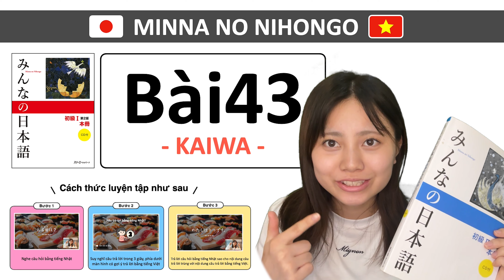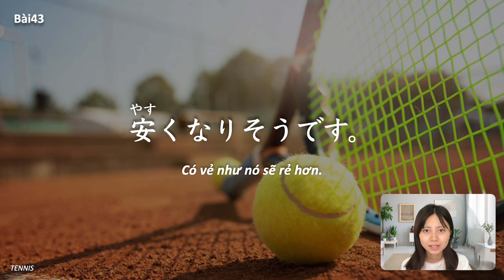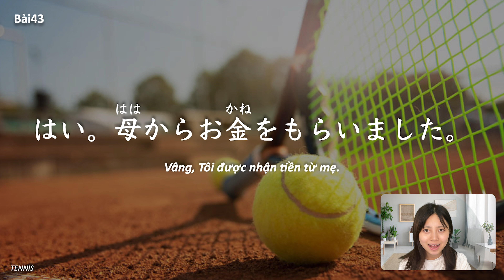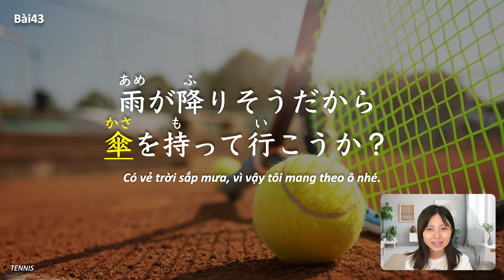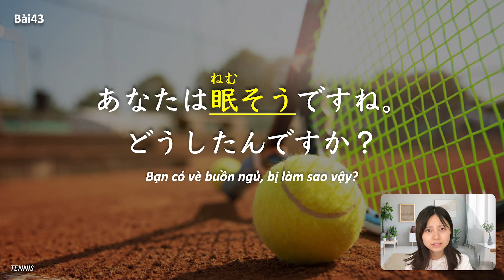Hội thoại N4 Bài 43 | học tiếng nhật Minna No Nihongo | phát âm người Nhật | Cô SEINA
【第43課】
1 Q "お金が無くなりそうです。
私に100万ドン貸していただけませんか？" A はい、いいですよ。でも来週、返してくださいね。
2 Q "これから日本では結婚しない人が増えそうですね。
ベトナムはどうですか？" A ベトナムも増えそうです。
3 Q "来月から電気の値段が上がりそうですね。
あなたは知っていますか？" A いいえ、知りませんでした。大変ですね。
4 Q 働きすぎたら、あなたはどうなりますか？ A 倒れそうになります。
5 Q "ベトナムで大学に行く人はこれから増えそうですか？
減りそうですか？どうしてですか？" A 増えそうです。ベトナムは経済が発展していますから。
6 Q "ベトナムで軍隊に行く人はこれから増えそうですか？
減りそうですか？どうしてですか？" A 減りそうです。最近、ベトナムは平和ですから。
7 Q "日本円は、これから高くなりそうですか？
安くなりそうですか？" A 安くなりそうです。
8 Q "ベトナムで日本語を勉強する人は、
これから増えそうですか？減りそうですか？" A 増えそうです。日本で働きたい人は多いですから。
9 Q "ベトナムに来る外国人は、これから増えそうですか？
減りそうですか？どうしてですか？" A "増えそうです。
ベトナムは面白い観光地が多いですから。"
10 Q "今日、あなたは嬉しそうですね。
何かいいことがあったんですか？" A はい。母からお金をもらいました。
11 Q "今日、あなたは疲れてそうな顔をしていますね。
何かあったんですか？" A はい。昨晩、たくさん日本語を勉強しましたから。
12 Q 今日、あなたは寂しそうですね。何かあったんですか？ A はい、先週、恋人と別れました。
13 Q このセンターは古そうですね。いつ出来たんですか？ A 30年前だそうです。
14 Q "あなたのセーター、温かそうですね。
どこで買ったんですか？" A はい、ロシアで買ったんです。
15 Q "今日は暑すぎて、私は頭が痛いです。
どうしたらいいですか？" A 水を買ってきますから、ちょっと待っていてください。
16 Q "今日はいい天気ですね。
これからあなたは何をしますか？" A 天気がいいので散歩してきます。
17 Q "もうすぐ蓮の花が咲きそうですね。
あなたも一緒に見に行きませんか？" A いいですね。ぜひ、行きましょう！
18 Q 雨が降りそうだから傘を持って行こうか？ A はい、お願いします。
19 Q あなたは眠そうですね。どうしたんですか？ A 最近、あまり寝られないんです。
20 Q あなたのカバン、重そうですね。どうしたんですか？ A 日本語の教科書と辞書が入ってるんです。